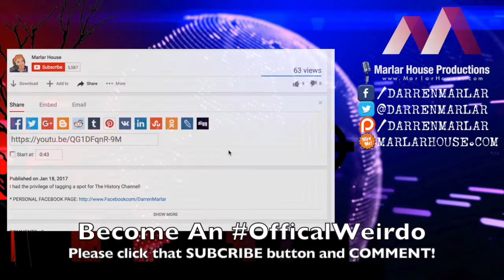WEIRD NEWS: Exorcism goes wrong! * Tigers live in their house! * Dump Facebook, be happier!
DDWN: 8-year-old drug overdose! * Swordsman defeated with plastic fork! * Exorcism goes wrong! * Tigers live in their house! * Dump Facebook, be happier! * AND MORE in today’s DAILY DOSE OF WEIRD NEWS!

Today is INTERNATIONAL DOG BISCUIT APPRECIATION DAY.  ***I don’t know much about this topic, but you might ask Milo Yiannopoulos and ask him what HIS favorite flavor is.  He’s a dog.

I’m Darren Marlar from DailyDoseOfWeirdNews.com, and this is your Daily Dose of Weird News!

A woman in Scotland managed to fight off a sword-wielding attacker at a fast food restaurant armed with only a plastic fork.  ***Well duh – a sword has only one sharp point, while a fork has four! That’s three-hundred percent more pointy!

UPS became the latest company to test drones yesterday when it ran a test of a truck-launched drone delivery system for rural areas in Florida. Says UPS VP Mark Wallace: "While the drone is making its delivery, the driver would continue to the next stop, make another delivery by hand, and the drone would then rendezvous and recharge on top" of the UPS truck.  ***"Where's your drone, Phil?"..."I'm not sure, but I launched it over that way, in the direction of that EXPLOSION and FIREBALL!"

In Germany, a woman has been arrested after beating and suffocating her cousin as part of an exorcism. Now THAT'S going to make Thanksgiving awkward...

Staying off Facebook could make you happier. The study out of Denmark used 1,095 participants — with half being asked to dump Facebook for a week. The results showed that those who left Facebook reported significantly higher ‘life satisfaction’.  ***Which I have a hard time believing.  I mean, how can you possibly be happy without posting pictures to the world of what you’re having for lunch?

Parents in Ohio have been arrested after their 8-year-old son overdosed on heroin. ***I should hope so!  You should always limit the amount of heroin you give to your children!

A Texas woman who allowed wild animals to freely roam her home where she lived with her 14-year-old daughter has been charged with child endangerment. Trisha Meyer was arrested after police discovered a large male tiger and three tiger cubs, along with monkeys, a skunk, a fox and a cougar, in her home while her teen daughter – who is home-schooled – was there.  ***On top of child endangerment the mom is also being charged with child cruelty for making her daughter clean out the kitty litter box.

Police in the town of Suffield, Connecticut have put out a weird warning - reminding people not to open their doors to "any unfamiliar cattle!" The humorous warning came after a pair of young bulls escaped from their pen and were found and photographed near the front door of a property a couple of houses away. Police managed to mooove them along eventually and steer them back to where they belonged. Then for fun officers posted the photo of the bulls on Facebook, saying two "suspicious males" were going door-to-door "trying to sell dairy products." Because you know, you just don't get a lot of opportunity for that level of hilarity in Suffield, Connecticut!

One recent day at a US. Air Force in Germany, things got a little tense. That's because personnel working at Spangdahlem Air Base saw a message pop up on their computers stating: “MISSILE INBOUND. SEEK SHELTER IMMEDIATELY!” But it turns out it was a mistake. The message was accidentally sent out on an emergency alert system for the 52nd Fighter Wing section of the NATO base. Someone was working on a design for the message and intended to send it to one person to check. But they sent it out widely by mistake.  ***That person has now been transferred and is working at the base in ANTARTICA.